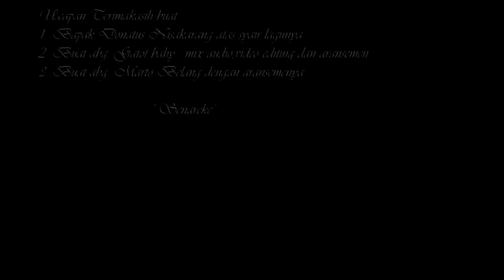Ina pana peken_Verra Lamanele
Lagu ini menceritakan kehilangan seorang ibu tercinta di saat sang anak belum bisa apa-apa yang masih sangat mengharapkan cinta dan perhatian

Judul : Ina pana peken
Voc    : Verra Lamanele
Syair.  : Donatus Nisakarang
Arr.     : Gatot bahy & Marto belang
Editor : Gatot bahy

@hak_Cipta The Kampps